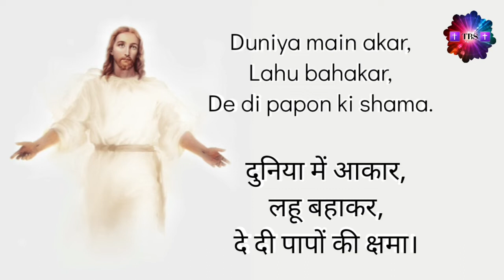Yeshu Zinda Hua | Hindi Christian Song | Karaoke | Happy Easter | Training Bible School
Easter Special Song (Karaoke) | Yeshu Zinda Hua | Hindi Christian Song | Happy Easter.

★ Song name - Yeshu Zinda Hua.

Amen 🙏

Hallelujah 🙌

So, be ready to praise God 👋

– by TRAINING BIBLE SCHOOL & TBS Foundation Pvt. Ltd.

Thankyou 🙏🏻.